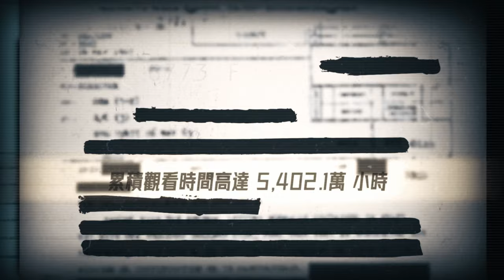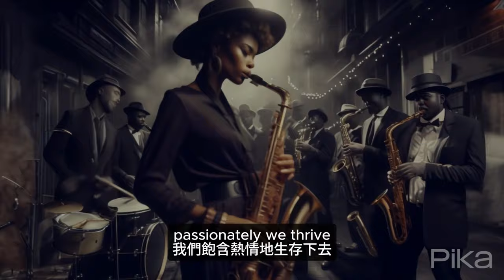《政經關不了》5歲生日快樂！第一首週年紀念歌搶先發布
《政經關不了》要過5歲生日了！你還記得這些經典畫面嗎？我們特別製作了一首週年紀念歌，帶大家一起回顧過往我們共同建立的美好回憶！

🚨 付費訂閱《政經關不了》的會員（台灣信用卡定期定額扣款）：
🚨 付費訂閱《政經關不了》的會員（海外信用卡/Paypal定期定額扣款）：

捐款贊助《政經關不了》：
1. 台灣觀眾銀行捐款 ➔ 元大銀行806台北分行 帳號：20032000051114 戶名：政經傳媒有限公司
2. 台灣觀眾信用卡捐款 ➔
3. 全球觀眾信用卡捐款 ➔
4. 海外觀眾PayPal捐款 ➔
5. 海外觀眾銀行捐款（僅限外幣） ➔
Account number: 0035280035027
Bank name: Yuanta Commercial Bank Co., Ltd.
Bank address: 3F, No.210, Sec.3, Chengde Rd, Taipei 103, Taiwan
SWIFT Code: APBKTWTH